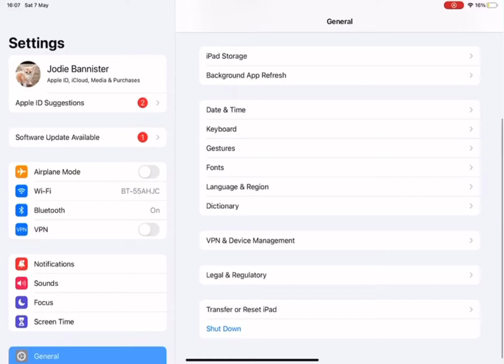Making a character under red tint||READ DESC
I did have to edit the red tint on because for some reason it didn’t show red tint when
I looked at the screen recording! If you want proof you can ask for it i will make a video on it if needed!